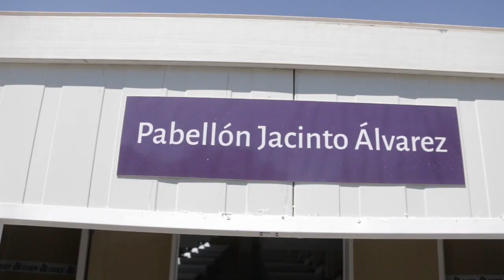MAYORES SERVICIOS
OSEP inauguró 36 nuevas camas en el Hospital "El Carmen" de la ciudad de Mendoza. El Dr. Carlos Funes, director de la entidad, comentó los detalles de esta ampliación.